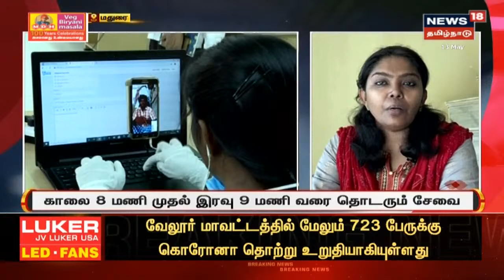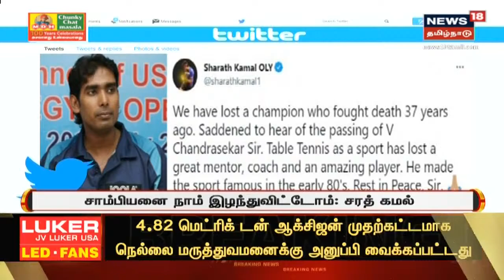கொரோனா நோயாளிகளுக்கு மருத்துவ மற்றும் மன ஆலோசனைகளை வழங்கும் நல் உள்ளங்கள் அமைப்பு | Madurai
கொரோனாவால் பாதிக்கப்பட்டவர்களுக்கு ஆன்லைன் மூலம் இலவசமாக மருத்துவ மற்றும் மன ஆலோசனைகளை வழங்கும் நல் உள்ளங்கள் பற்றிய ஒரு தொகுப்பை பார்க்கலாம் | நியூஸ்18 தமிழ்நாடு | செய்திகளை துல்லியமாகவும் துரிதமாகவும் வழங்கும் தமிழகத்தின் முதன்மை செய்தி தொலைக்காட்சி உங்கள் நியூஸ் 18 தமிழ்நாடு.